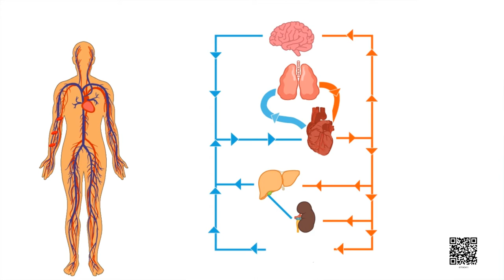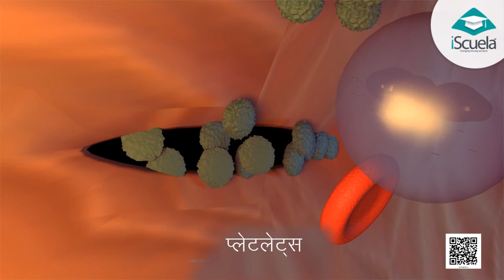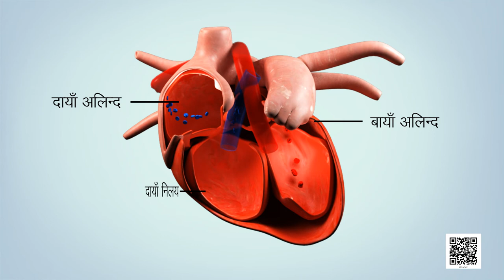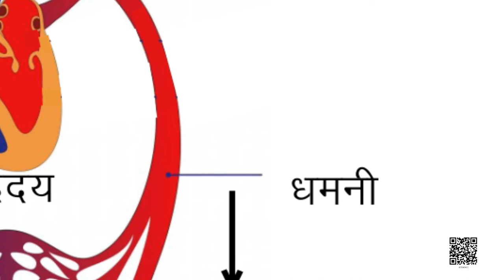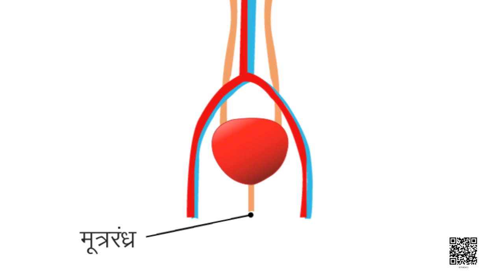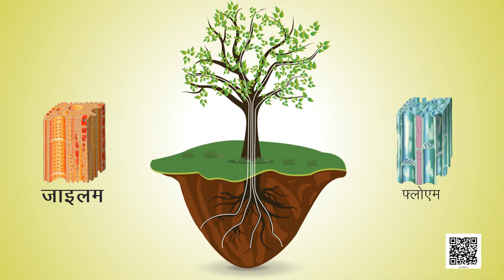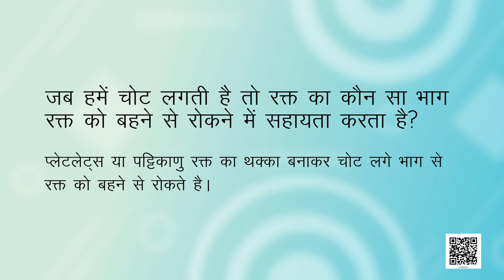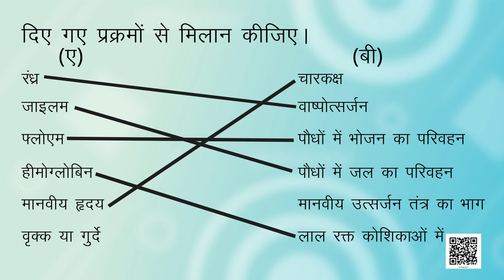कक्षा 7 विज्ञान अध्याय - 11 जंतु एवं पादप में परिवहन ncert | class 7 science chapter 11 hindi